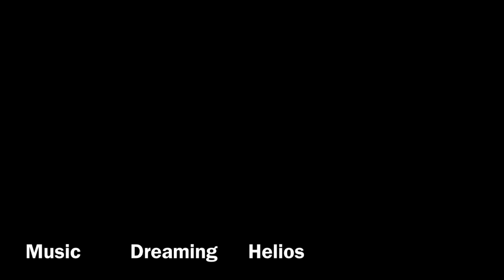Derwentwater - The Western Shoreline in Spring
A walk along the western shore of Derwentwater from Nichol End on a springlike morning in May 2024